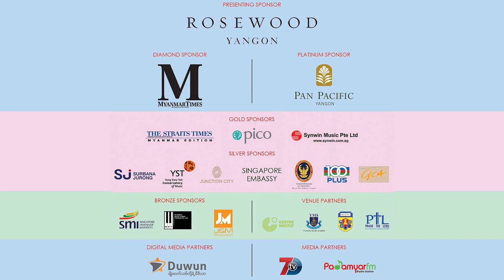Music Society of Myanmar Festival and Competition 2019 Documentary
A short documentary video of the Music Society of Myanmar's Festival and Competition 2019.

Production Team: J&M Production, Sulwyn Lok, Gabriel Lee, Andrew Filmer
Audio recording: Sound Around Myanmar
Audio mixing: Sulwyn Lok